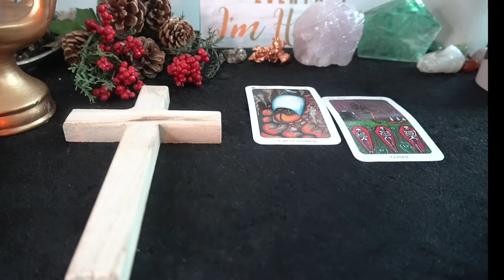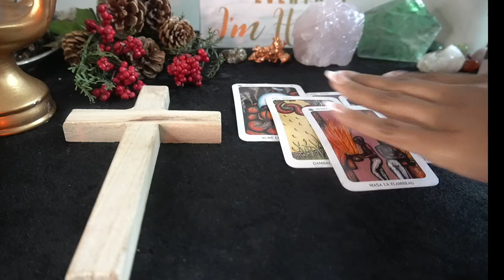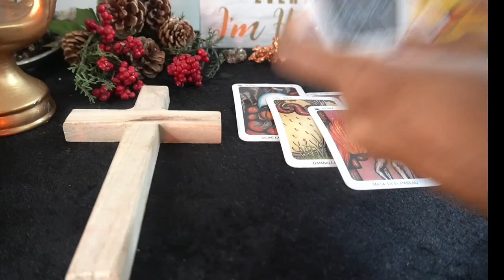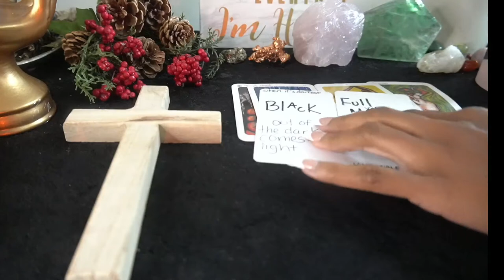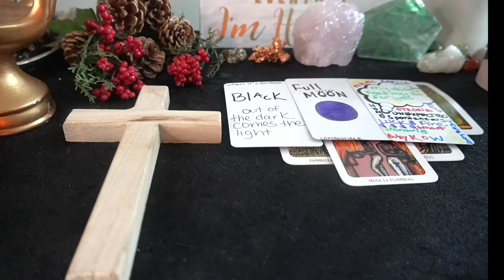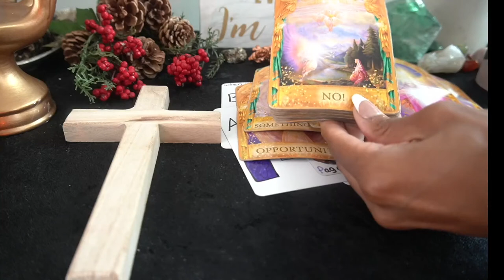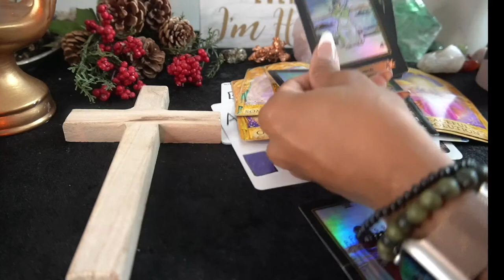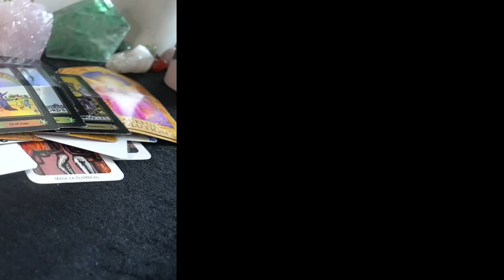LIBRA OCT '22 EXPECT THE UNEXPECTED JUST HOLD ON